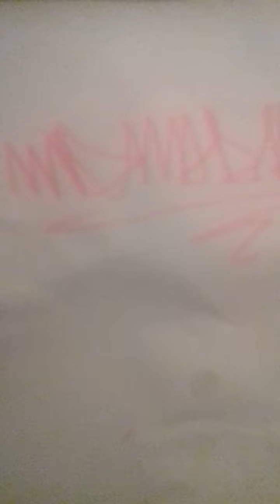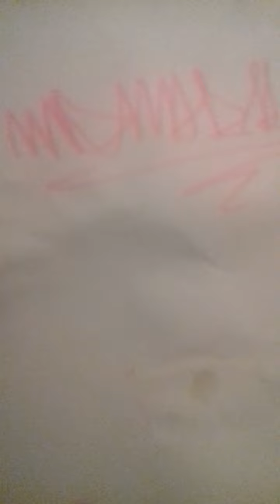we live in lovely world it's just shame that people can't see it....love is 54 👣👣👣